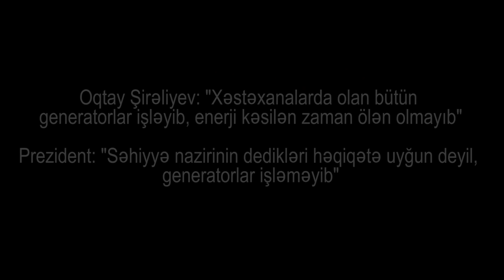Səhiyyə naziri müşavirədə prezidentə yalan deməyə necə cəhd etdi və hansı cavabı aldı: "Bu yalandır"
Səhiyyə naziri Oqtay Şirəliyev ölkədə enerji böhranı ilə bağlı keçirilən müşavirədə prezident İlham Əliyevi aldadaraq yalan danışmağa və ölkənin səhiyyə sistemində heç bir problem yaranmadığına əmin etməyə çalışıb, lakin prezident onun deiklərini yalan adlandırıb: "Məndə olan məlumata görə, sənin dediklərin həqiqətə uyğun deyil"